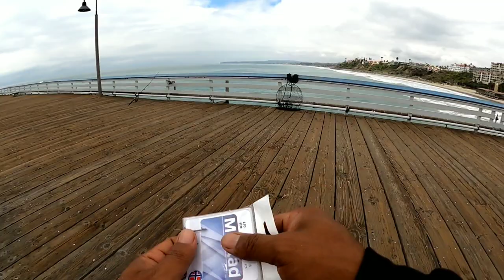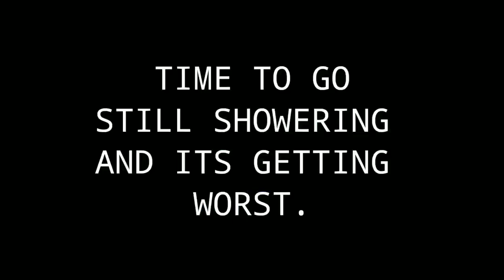fishing san clemente pier. fishing for croaker.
Hello guys another awesome day at the pier again but today I'm here at san Clemente pier. It was my first time here. The weather was bad but I was able to catch 3 good size croaker. Hope you guys like the video. Stay safe everyone and god bless you all.